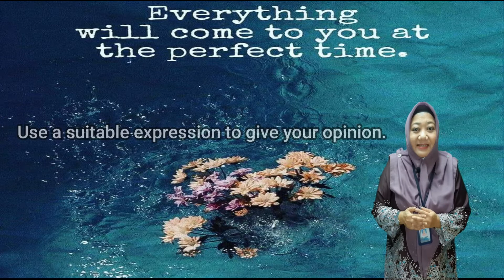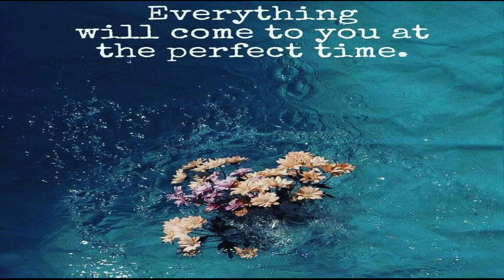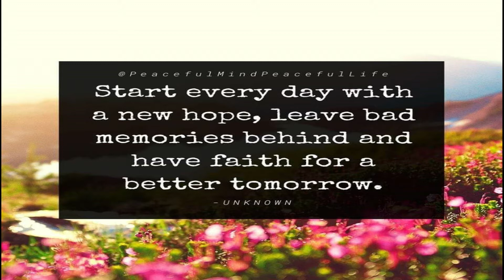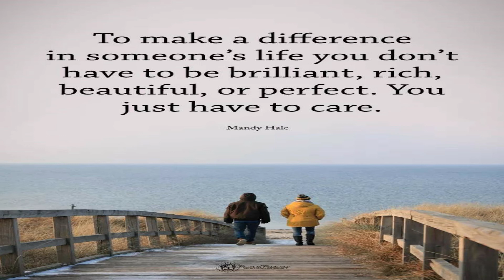Suitable Expressions to Express Views or Opinions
Feel free to try to give your opinions on the meanings of the captions in the posters. Just leave your answers in the comments section. Thank you.
Credits:
Channel: 7clouds
Maroon 5 - Memories (Lyrics)
Power of Positivity Facebook Page
PeacefulMindPeacefulLife Facebook Page